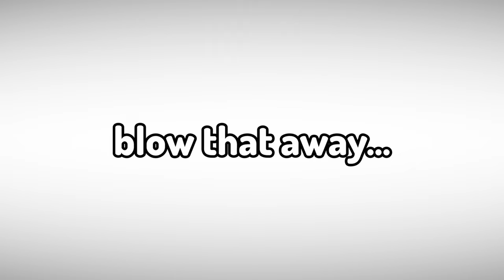It's Not Just You... Raze Is Broken.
Definitely didn't procrastinate this one...

Thanks for watching, viewing or clicking on my video, Since your already reading the description please drop a like as its the easiest thing to do, helps a ton with the algorithm and will push my videos to more people :D

Subtitles
Me (white)
Rowens (Blue)
Quoezimodo (Green)
Fishy (Yellow)
Saddeth (Red)
Kyle (Orange)
Vivi (Violet)
Miss ( Light pink)
Saddeth (Red)

(ignore tags)
Transcriptis one haha...

Thanks for watching, viewing or clicking on my video, Since your already reading the description please drop a like as its the easiest thing to do it, helps a ton with the algorithm and will push my videos to more people :D

Subtitles
Rowens (Blue)
Quoezimodo (Green)
Fishy (Yellow)
Saddeth (Red)
Kyle (Orange)
Vivi (Violet)
Miss ( Light pink)

(ignore tags)
Transcript